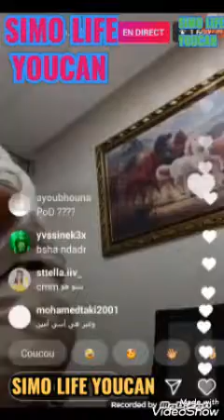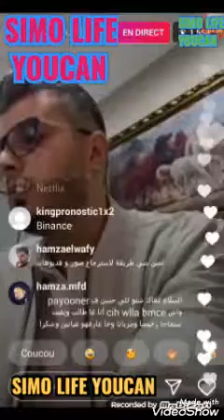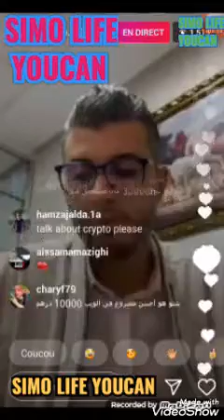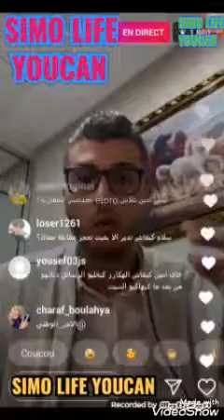أمين رغيب:معلومات مهمة😇ربح من الأنترنيت💻طرق ومجالات الربح المال💰passive income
أمين رغيب
التجارة الإلكترونية
passive income
HOW TO MAKE MONEY